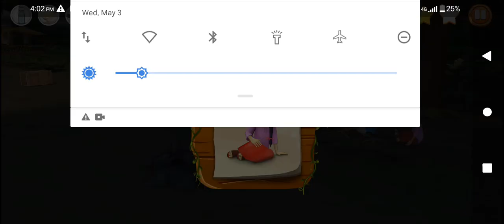mina geams parte2.মিনা গেমছ। শবিতো ঠিকি ছিলো হটাৎ একটা ঋর এলো😭😭😭😭😭